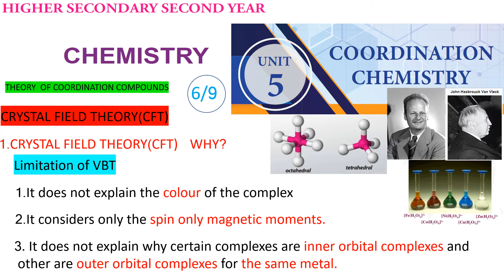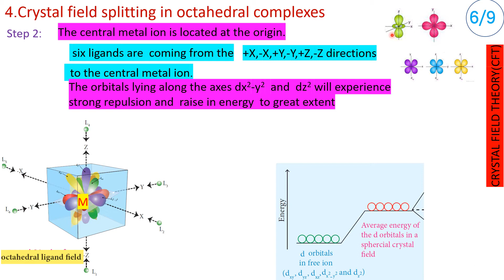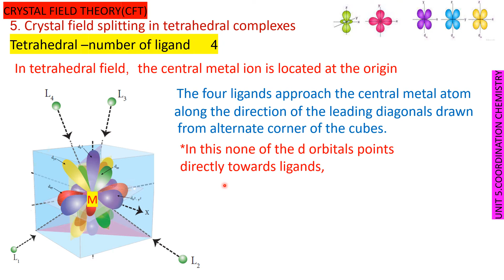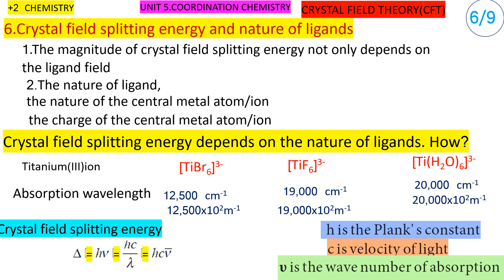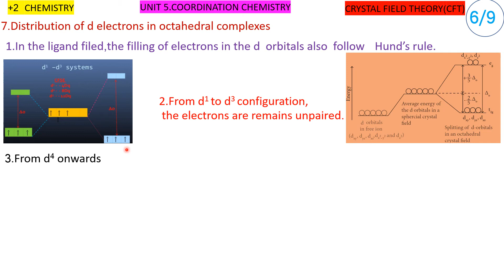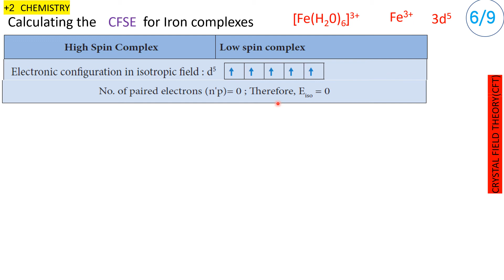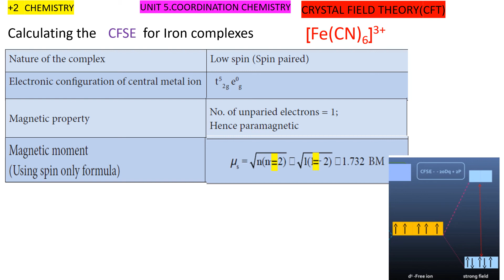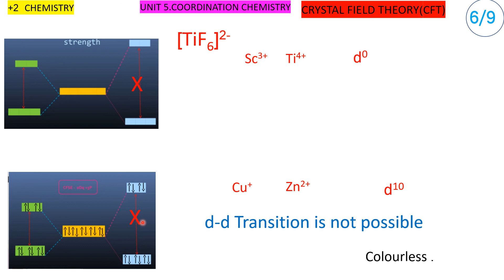CRYSTAL FIELD THEORY (6/9) COORDINATION COMPOUNDS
+2/Chemistry/TNSCERT/5.coordination compounds/crystal field theory